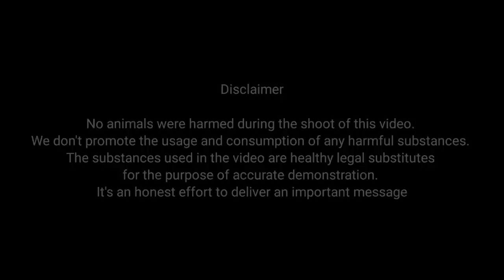ASSAM POLICE Vs Drug Mafia | Twisted video| Ene olop G3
Assamese Funny Video on the war between ASSAM POLICE and a Drug mafia with a lot of confusion and twists.

Special thanks to 'The Truth India', one of the finest online news portals from Northeast India

SOCIAL MEDIA PARTNERS :
AROUND GUWAHATI :